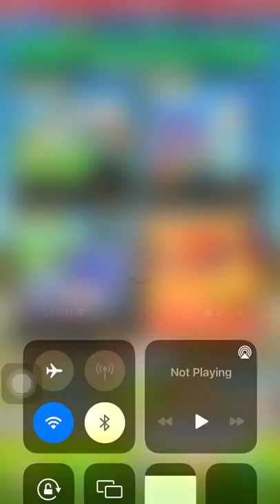Rosalina Cup Amsterdam Drift